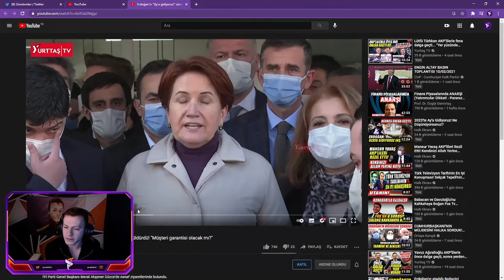PurpleBixi Meral Akşener'in-Erdoğan'ın 'Ay'a Gidiyoruz' Hakkında Açıklamasına Tepkisini İzliyor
PureTwitch’e hoşgeldiniz bu kanalda:Jahrein,KendineMüzisyen,PurpleBixi,Hype olmak üzere birçok yayıncının içeriklerini paylaşıyoruz.